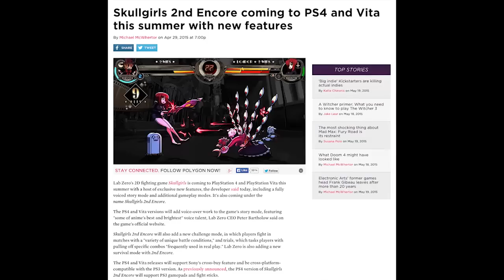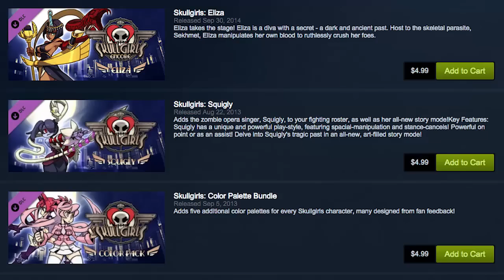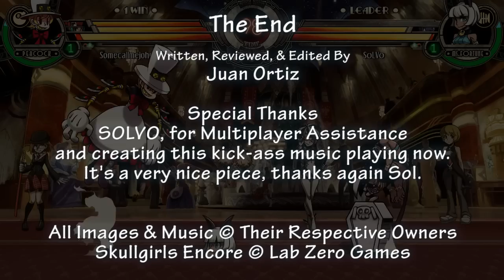Johnny vs. Skullgirls Encore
Lab Zero Games have decided to take a stab at the fighting genre with the hard-hitting, name-taking, voluptuous Skullgirls. Did this Indie studio score the Gold, or are you better off with something else?

Check out S0LV0's multiple pages here!

Thanks again for the new music, and online matches Sol!